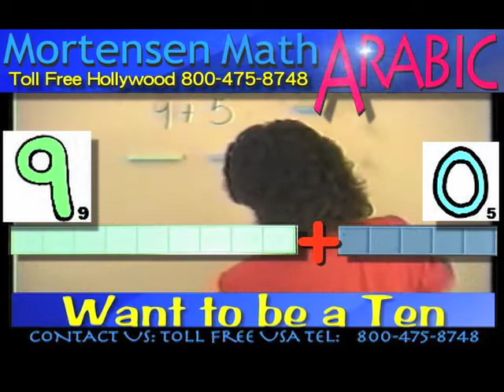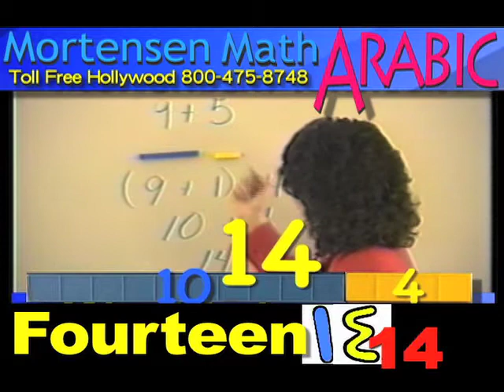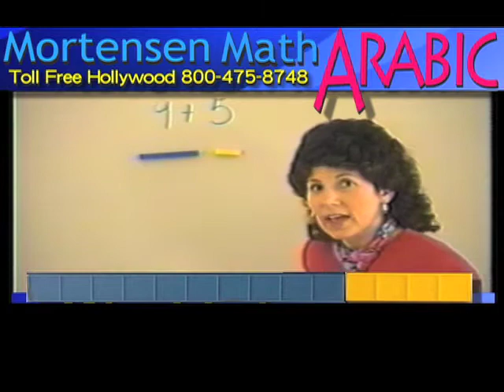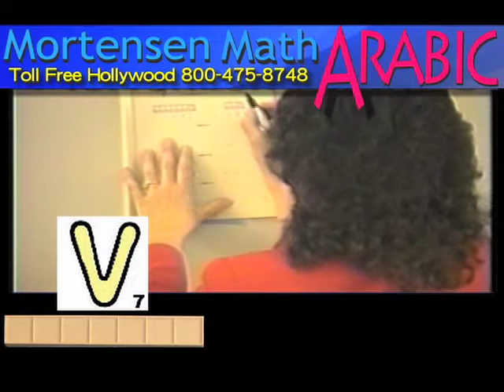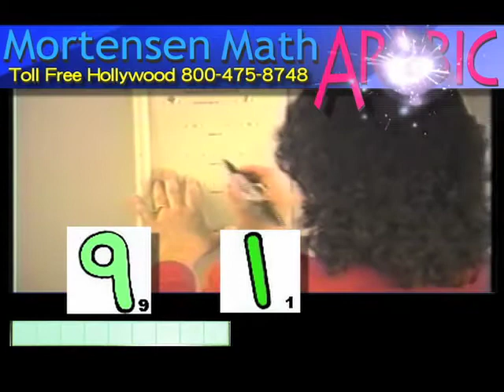Arabic Math Manipulative Blocks #9, Mortensen Math, Montessori K-12 Home-schooling Teachers video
Arabic Addition with Math Manipulative Blocks #9, Learning, teaching, Factoring manipulative Blocks, with Smiley Face Books using Japanese Numerals, Mortensen Math Japan, Algebra, Factoring Expressions, with Jerry Mortensen, Mortensen Math manipulative blocks, Kids Montessori K-12 Homeschooling Pre-school Charter Schools Kindergarten mathematics tutorial video.\